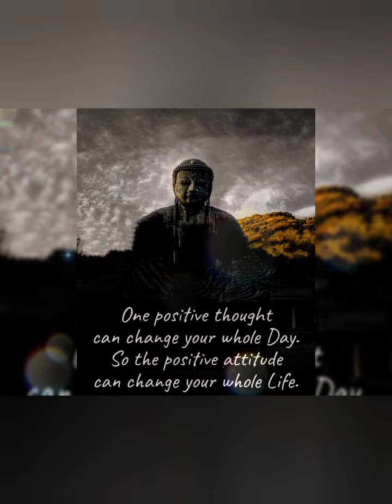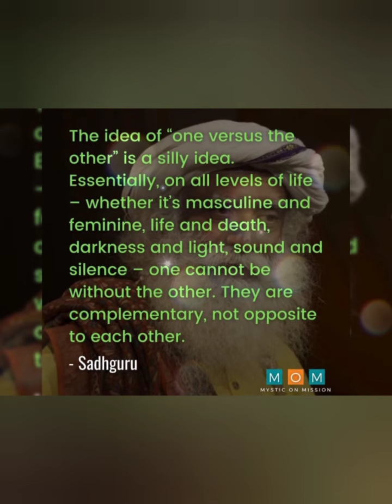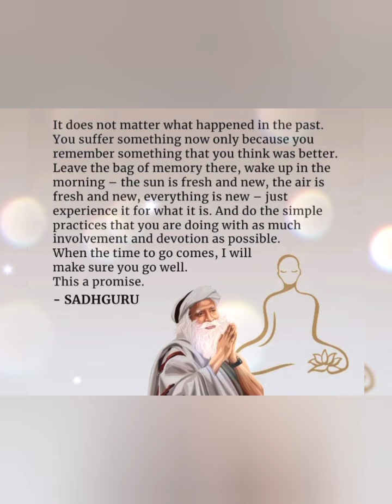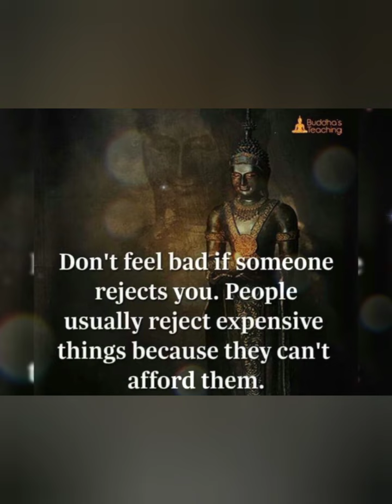BUDDHAS QUOTES SADHGURU INSPIRATIONAL QUOTES